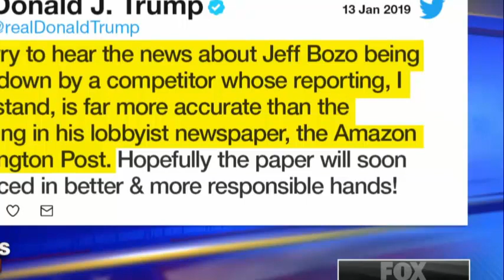OMG!! DEM ARE PANICKING After Mick Mulvaney BREAKS SILENCE In An UNTHINKABLE STATEMENT (VIDEO)